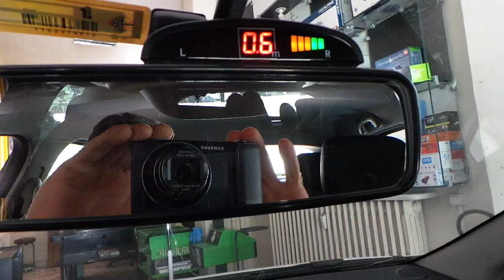Renault clio Göstergeli sesli park sensör uygulaması